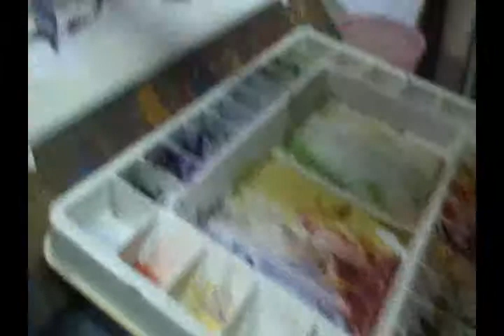有貝殼的靜物組-08.avi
王文詵老師在三重社大的水彩  有貝殼的靜物組示範8